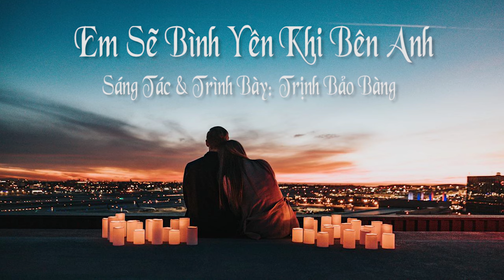Em Sẽ Bình Yên Khi Bên Anh I Trịnh Bảo Bàng